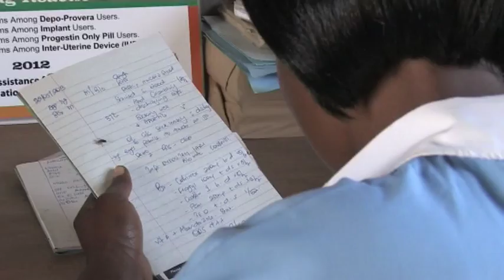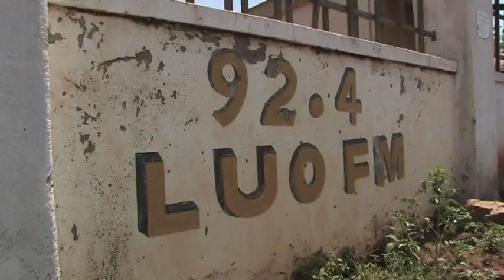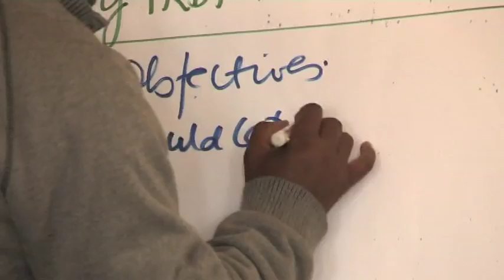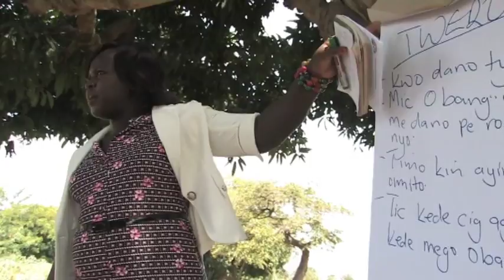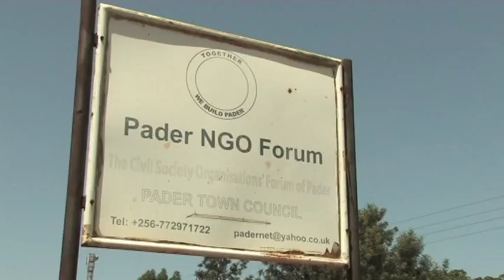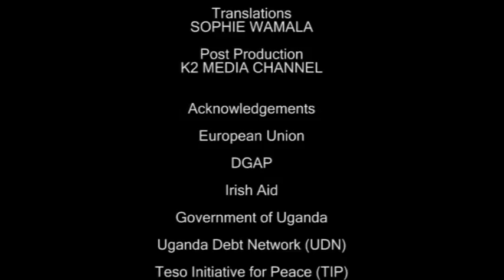Having a Voice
This is a Documentary
that covers Trócaire’s work in partnership with local civil society organizations and the local and national government to help rebuild communities in North and North eastern Uganda by enabling citizens to demand justice as a right, and engage policy makers and duty bearers to implement pro-poor policies.

Language: English
Length: 19 mins
Year: 2013
Funded by: DFID, USAID
Filming and Post production by: TRIVISION Uganda and K2 Media Channel